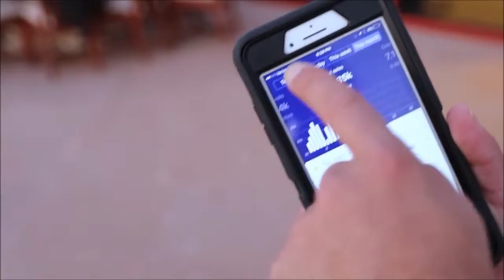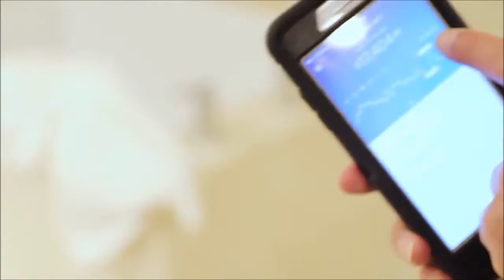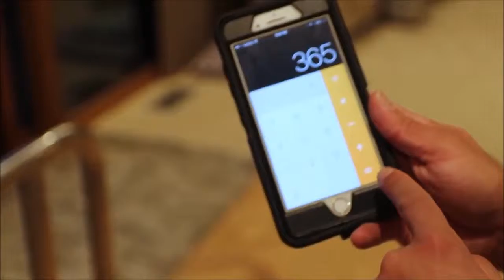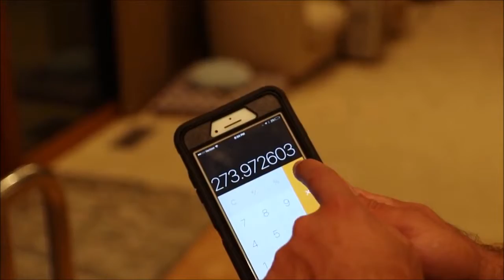4 Simple Steps: Make Money Online w/ Simple Household Items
People are always asking me how I make money online.

One of my streams of income comes from selling household items.

I went with simple things (like books and glasses) and I suggest you do too.

If you try to sell anything too weird, you might make money... but you'll have a hard time scaling.

Once you’ve picked your item, you’ll need a website.

The variety of tools available today makes building an online store easier than ever.

Amazon, Clickfunnels, or Shopify will literally help you get started within 1 day.

Once your site is running you'll need a way to process payments.

Setting up a merchant account used to be a hassle.

But nowadays, services like Braintree, PayPal, and Stripe help you accept credit cards online easily.

Finally, you need to white-label or dropship your products and build your brand.

Once you get these 4 steps completed, you’ll have an automated source of income that NEVER takes breaks.

It’ll work for you 24/7.